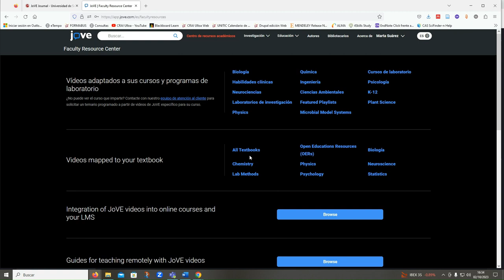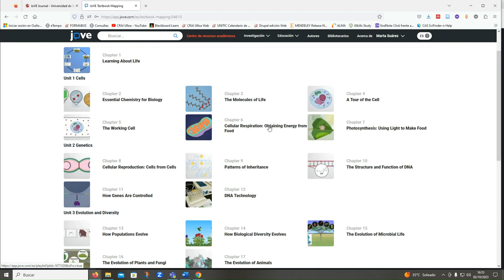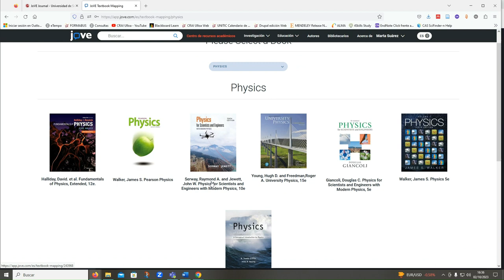JoVE: libros de texto con vídeos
JoVE ha creado un nuevo servicio que integra libros de texto con vídeos.
De esta manera, la vídeo revista sigue ampliando su apoyo al docente.
En este vídeo puedes ver como los libros se organizan en listas de reproducción y dentro de cada libro siguen la propia estructura del contenido de cada documento.

Realizado con Clipchamp.